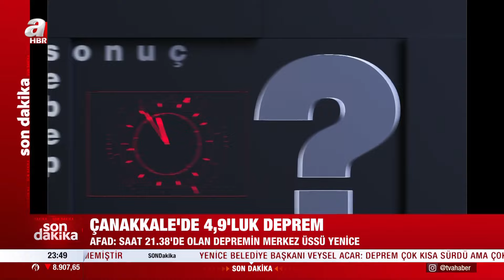İstanbul'da beklenen deprem sonrası olası tsunami senaryosu... | A Haber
A Haber’de yayınlanan ve Yazar Melih Altınok’un sunumuyla 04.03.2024 tarihinde ekranlara gelen “Melih Altınok İle Sebep Sonuç” programında Yazar Gaffar Yakınca, Emekli Tuğgeneral Esat Arslan, Yazar Murat Özer, Betimar Araştırma Şirketi Başkanı Gürkan Duman, Takvim Gazetesi Ekonomi Müdürü Faruk Erdem ile gündemdeki sıcak gelişmeler masaya yatırıldı.